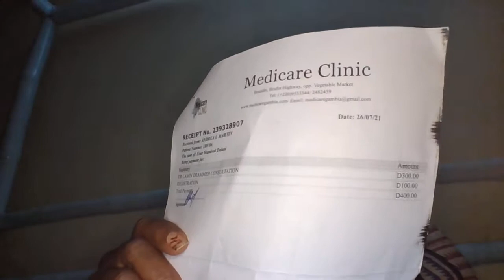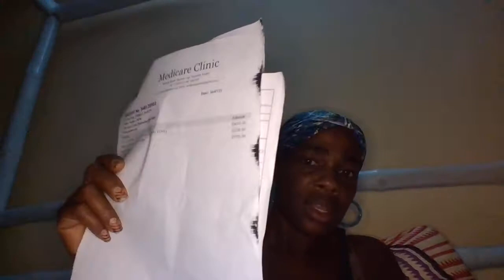Malaria vs. FLU Symptoms!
Malaria vs. FLU Symptoms existed before the plandemic but many of us embrace the worst case scenario before exploring the evidence. In this video I discuss symptoms and signs your immune system is in warrior mode.